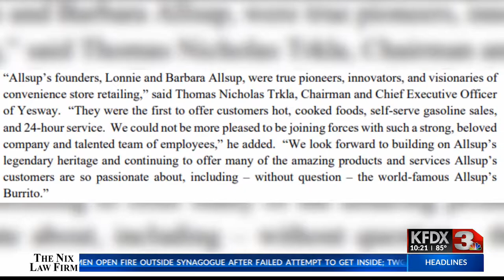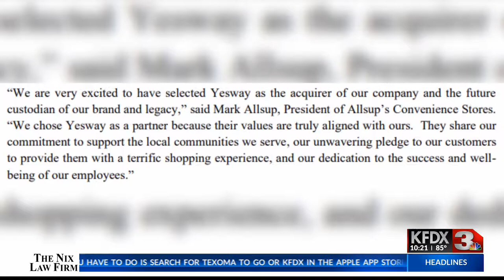Texomans react to Allsup's-Yesway acquisition